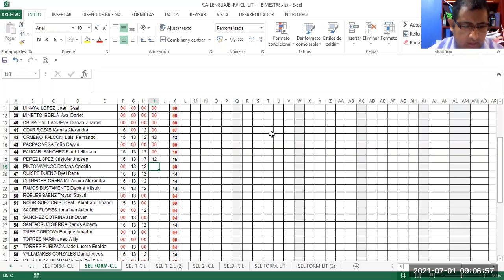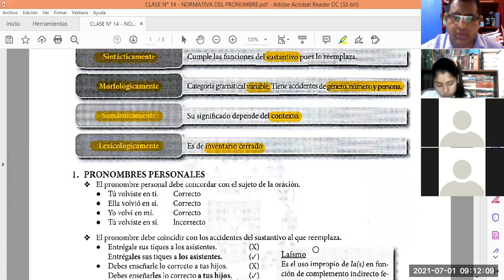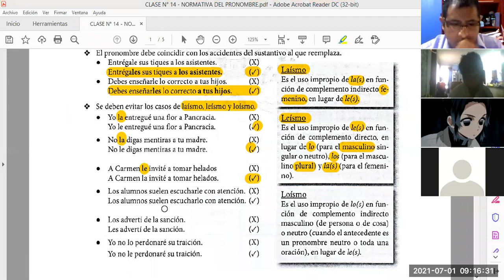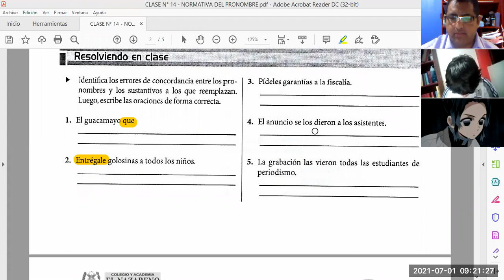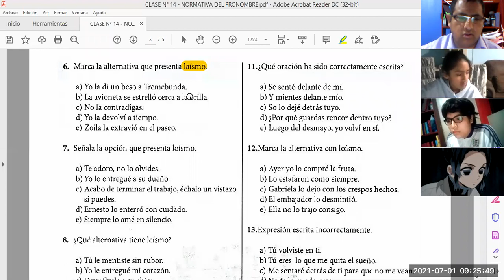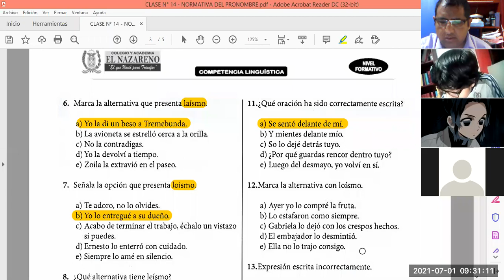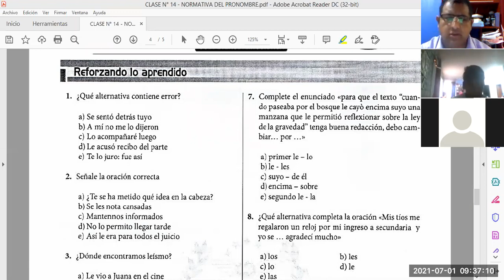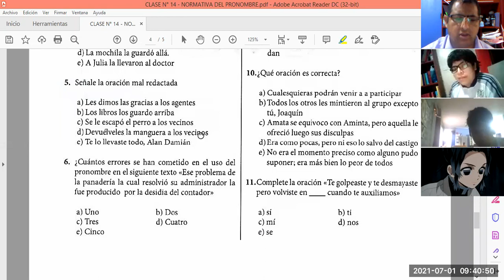NORMATIVA DEL PRONOMBRE SEC FORM